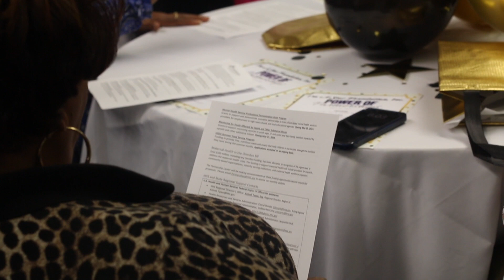POWER OF PARTNERSHIPS VIDEO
Student Leaders In The I'm A Star Foundation speak passionately about the power of partnerships at a meeting featuring Dr. Que English, Director of Partnerships for the U. S. Department of Health and Human Services